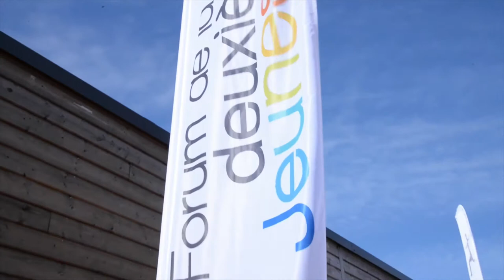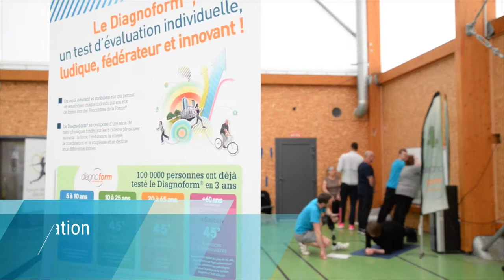Bien vieillir - Campus Villeneuve d'ascq 2018 - Forum de la deuxième jeunesse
Le 17 Avril 2018, plus de 200 seniors s'étaient donnés rendez-vous au Forum de la deuxième Jeunesse au Décathlon Campus de Villeneuve d'ascq. Cet événement était organisé par l'Institut des rencontres de la forme grâce au soutien de ses partenaires (la Carsat, AG2R la mondiale, la Macif, Decathlon, l'Udccas du Nord et l'Institut Pasteur de Lille)